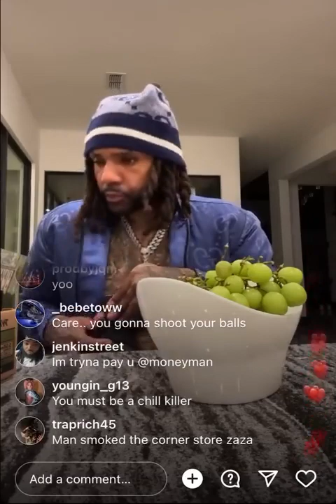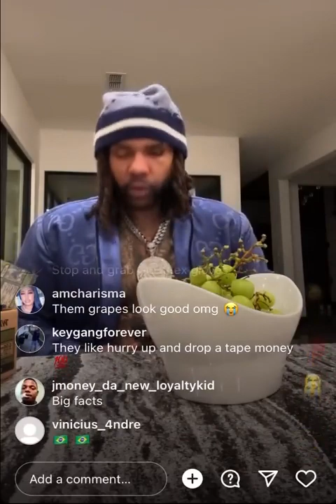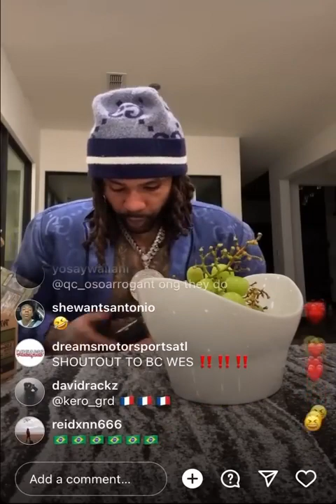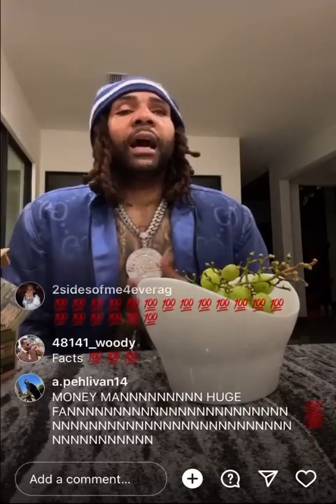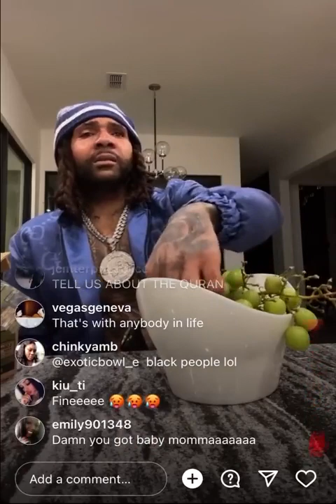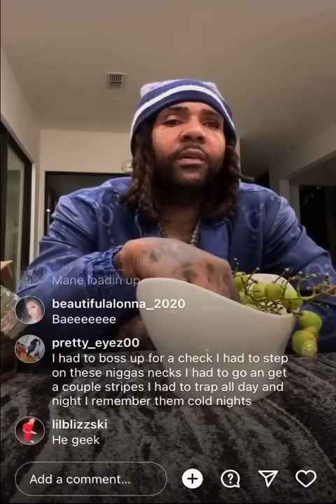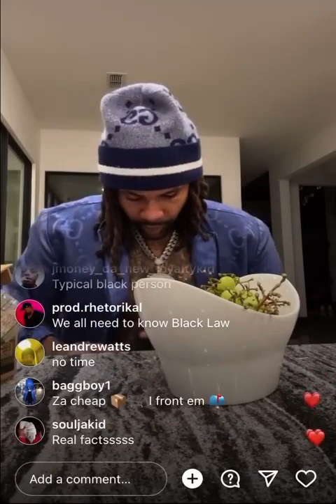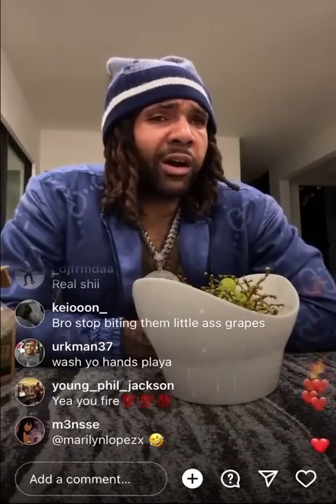Money Man Grapes